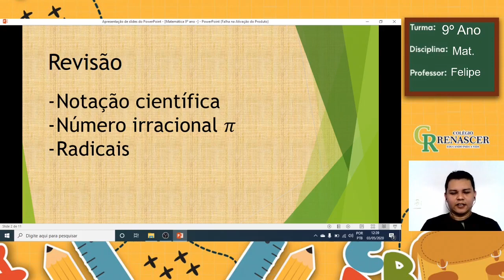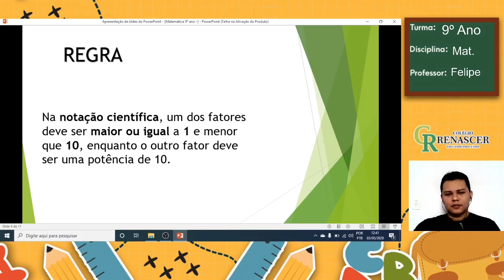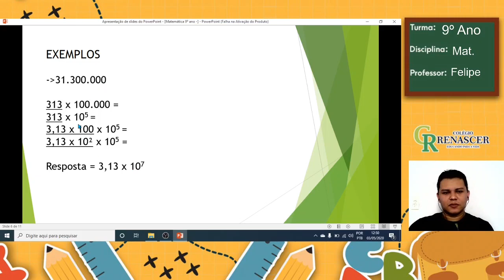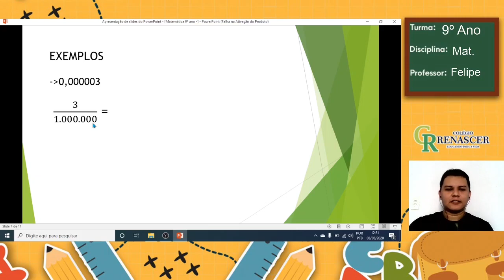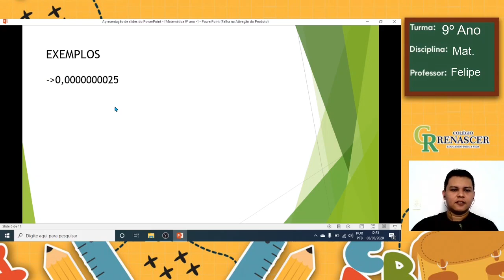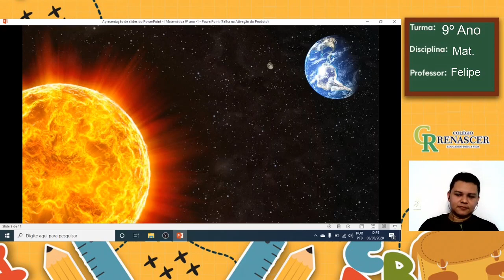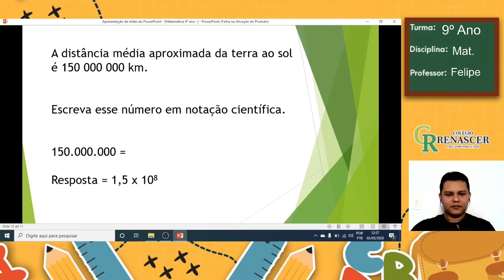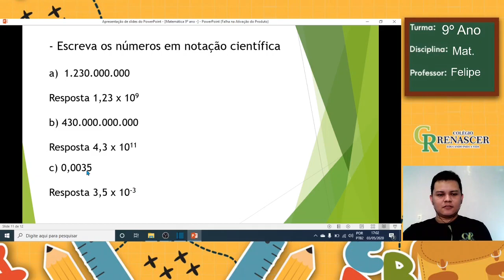MATEMÁTICA Aula 01 06 de maio 9º ano Notação científica